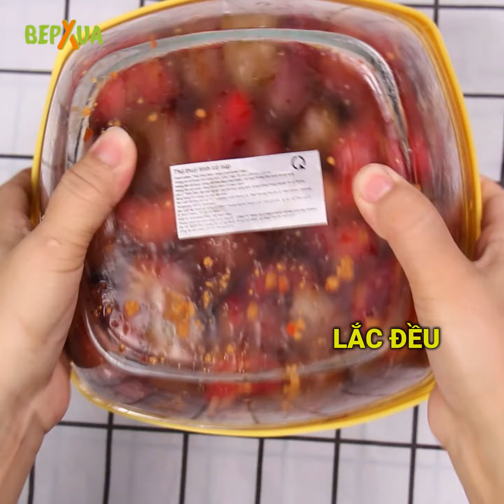Cách Làm Mận Lắc Muối Ăn Là Ghiền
Tranh thủ mùa mận Hà Nội ngắn ngủi. chị em cùng Bếp thực hiện món đang làm mưa làm gió. Chính là mận lắc muối ngon tuyệt, nhớ mua thêm vài trái cóc, ổi và mận để thêm nhiều lựa chọn. Một món ăn chơi tưởng không ngon nhưng lại ngon không tưởng đấy nhé! Đừng quên đến siêu thị hay cửa hàng mua những gia vị của Dh Foods để giúp món này thêm hoàn hảo.
Khám phá thêm các gia vị đặc sản Việt Nam tại
👉 Các bước thực hiện:
00:00 - Thành quả món ăn
00:10 - Rửa trái cây
01:00 - Cách lấy hạt mận
02:00 - Xốc mận
02:45 - Thưởng thức

👋 BepXua là một kênh chuyên về ẩm thực cung cấp tất cả những thông tin hữu ích xoay quanh ẩm thực, những mẹo nhỏ trong nấu ăn của tất cả các vùng miền. Các video đều được dàn dựng một cách tự nhiên, là nhịp cầu cung cấp vốn tri thức ẩm thực của các vùng miền.

- Chuyên bán dụng cụ nhà bếp thường được sử dụng trong các video nấu ăn.